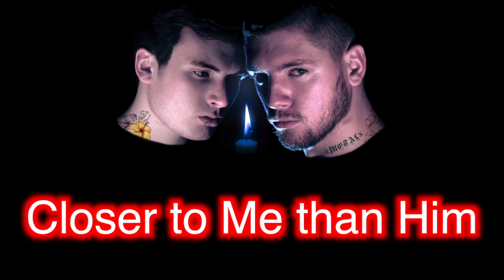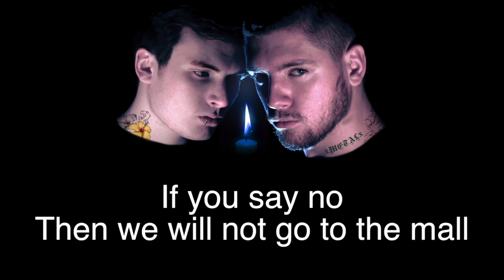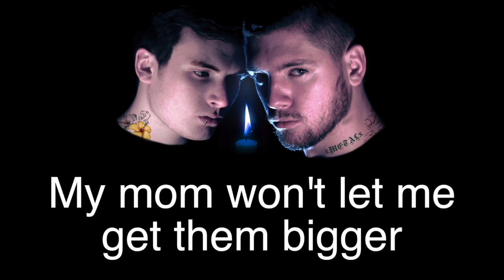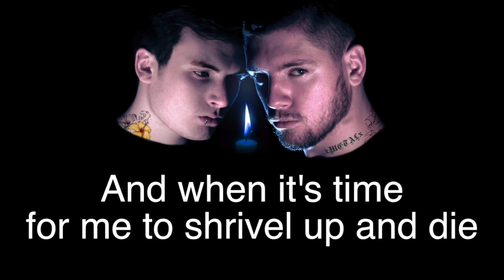Wet with Regret - Closer to Me than Him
We like metal, do you like us?

INTRO:
DON'T YOU KNOW WHO YOU THINK YOU KNOW?
I DON'T KNOW, WHAT? OOOOOOOHHHHHHHH

VERSE 1:
WE'RE THOSE BAD METAL BOYS YOUR LITTLE SISTER SHOWED YOU
REP THE XMETALX LIKE MY NECK TATTOO
HAD LIKE 35 PEOPLE AT OUR THURSDAY NIGHT SHOW
I INVITED MY GRANDMA, BUT SHE DID NOT GO, FUCK
WE WRITE RIFFS AND BREAKDOWNS THAT ARE WAY TOO FIERCE
NOW I'M THINKING ABOUT GETTING MY LEFT NIPPLE PIERCED
WE'RE ON TWITTER, YOUTUBE, AND FACEBOOK MAN
GO CHECK US OUT @CLOSERTOMETHANHIM

CHORUS:
I HATE MY MOM AND DAD, THEY THINK THAT I AM FAKE
THEY ALWAYS TELL ME MY LIP RING IS A MISTAKE
MY HEART IS SO DEEP LIKE A CESSPOOL OF LO    VE
YOUR HAND FITS IN MINE LIKE A JANITORS GLOVE
JUST GOT MY LICENSE I CAN DRIVE US TO THE MALL
IF YOU SAY NO THEN WE WILL NOT GO TO THE MALL
YESTERDAY I FOUND A NOTE IN MY JEANS
BUT IT'S IN GERMAN SO I DON'T KNOW WHAT IT MEANS.

VERSE 2:
OUR SHOES ARE FROM PACSUN, GUITAR IS FROM BEST BUY
DO YOU LIKE THIS SONG? AND PRETTY PLEASE DON'T LIE
WE'VE GOT OUR EP BURNED TO A CD ROM
WE PARTY AND DRINK BECAUSE WE THINK THAT WE SHOULD
AND I WANNA TRY POT CUZ I HEARD IT FEELS GOOD.

BUILD UP:
ALRIGHT, IF YOU'RE SITTING IN YOUR MOM'S MINI VAN LISTENING TO THIS ON THE WAY TO THE MALL TO GET SOME NEW JEANS, I WANT YOU TO GET OUT YOUR HOT TOPIC GIFT CARDS AND THROW THEM OUT THE WINDOW. IF YOU KNOW THIS NEXT PART SING IT ALONG WITH ME!

GANG VOX:

WE'LL SLEEP WHEN WE'RE DEAD, CUZ YOUR LIFE IS A LIE
AND JUST BECAUSE YOU'RE BREATHING DOESN'T MEAN YOUR ALIVE!

CHECK US OUT ON FACEBOOK, TWITTER, AND YOUTUBE, OUR EP COMES OUT JULY 25TH ON CLOSERTOMETHANHIM.BANDCAMP.COM

THEY'RE ALMOST DOUBLE 0'S
MY MOM WON'T LET ME GET EM BIGGER
BUT FUCK HER I'M ALMOST 16!

CHORUS 2:
OH MY GOD PLEASE SHARE MY BAND
I WANNA BE FAMOUS SO SHOW ALL YOUR FRIENDS
I MADE LIKE $30 FROM MY LAST SHOW
THE PYTHAGOREAN THEOREM IS SOMETHING YOU ALL SHOULD KNOW
AND WHEN IT'S MY TIME TO SHRIVEL UP AND DIE
I HOPE I'LL HAVE SOME FANS TO COME AND TELL ME BYE
I DON'T KNOW IF I CAN DO THIS ANYMORE
SO OPEN UP THIS PIT LET ME SEE BLOOD ON THE FLOOR